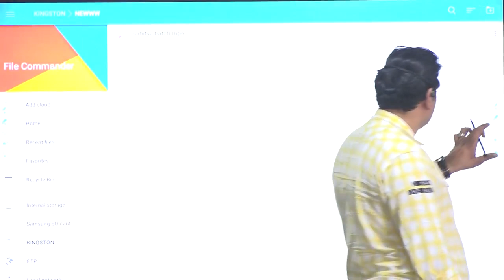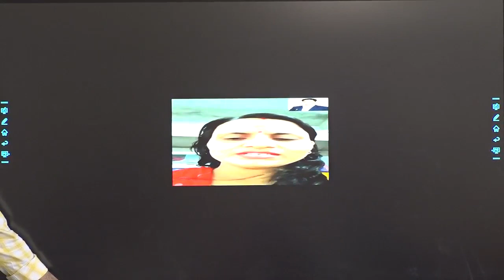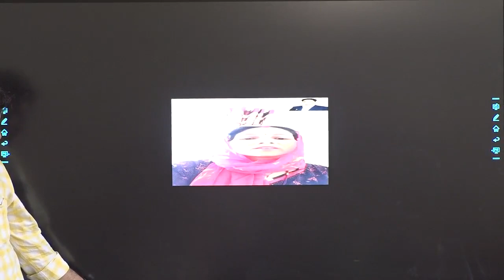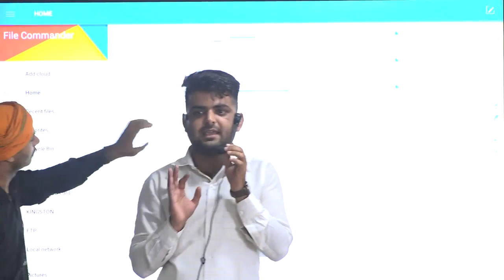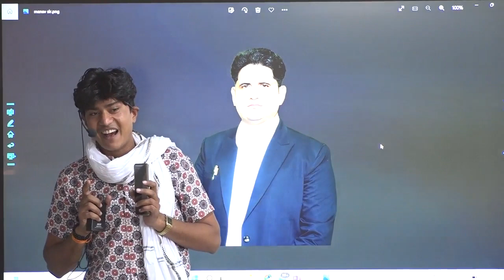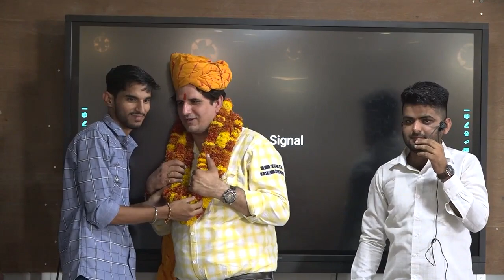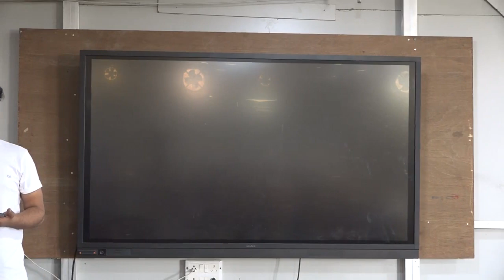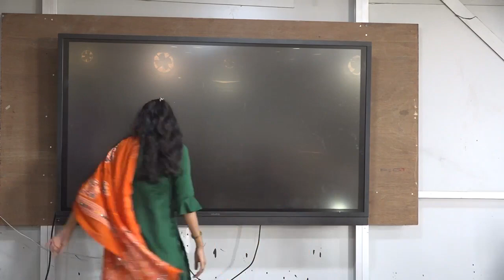हिंदी साहित्य बैच की विदाई ( FAREWELL IN MISSION )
ManavSharma AllHINDIGrammar HindiLiterature HindiSahityaKaItihas Kavyashastra HindiTeachingMethods KavyangEducation PolicSubInspector PSI Lecturer TeacherGrade1 ShikshakGrade2 teacherIII REET LDC CET RAS CET agriculturesupervisor UPTET HTET CTET PGT TGT UGCNET SLET phd_entrance& AllHINDI - 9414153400 (WHATSAPP)